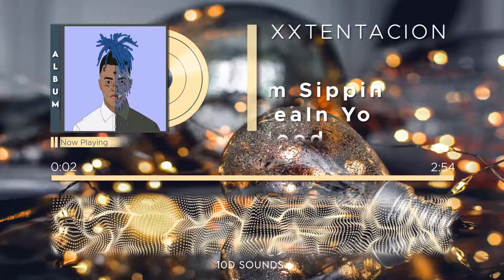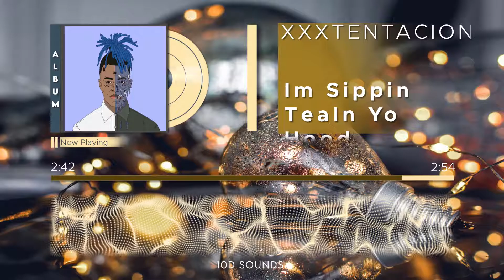XXXTENTACION (10D AUDIO) ImSippinTeaInYoHood || Use Headphones 🎧 - 10D SOUNDS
XXXTENTACION - ImSippinTeaInYoHood || Use Headphones 🎧 - 10D SOUNDS
1. Put headphones / Earphones in
2. Close your eyes 👀
3. Go to a different world
And Lastly DANCE 💃
LYRICS-
[Intro]
Hehe, yeah
You know I'm posted in the booth with the boof with Ronny J
Gotta get in the mood, hehe
You know how I'm rockin'
For real now
Gang, gang, gang
Hehe, yeah, yeah
Ronny J produced it!

[Verse]
And boy, I'm sippin' tea in yo' hood
What the fuck is up, you buttercup?
Purrp in that blunt, smoking suicide, bloody blunts
Pussy boy, you talkin' shit for Twitter, it ain't addin' up (Ayy, ayy, okay, okay)
How these pussy niggas moving day to day? I've had enough (Yeah)
Post with that fucking blade, bitch, I'll skin your face, huh
Dick on that fucking gun, I love it when they run (Ayy, ayy, ayy)
Fuck all that talkin' shit, do that shit for fun, uh
Fuck 'round with these niggas, ayy
Stab a body- fuck do you mean? (Brr)
Post with that Glock, aim that beam, ayy (Yeah, yeah, yeah, okay)
Put that shit right in yo' spleen, ayy
Run through yo' hood, ayy
Fuck nigga, what's really good? (Bitch)
My niggas wish that you would, ayy, ayy

[Chorus]
Bitch, I'm sippin' tea in yo' hood, what the fuck is up? (Ayy, yeah, yeah, yeah, yeah, yeah)
Bitch, I'm sippin' tea in yo' hood, what the fuck is up?
Bitch, I'm sippin' tea in yo', ayy, ayy
Bitch, I'm sippin' tea in yo' hood, what the fuck is up? (Bitch, bitch, bitch, bitch, bitch, yeah)

[Outro]
Yeah, ayy
Aww

Song:- ImSippinTeaInYoHood (Prod. RONNYJLISTENUP)
Artist:- XXXTENTACION
Album:-
Writer:-
Licensed to YouTube by:-  Create Music Group, Inc.; Kobalt Music Publishing, LatinAutor, LatinAutorPerf, Create Music Publishing, SOLAR Music Rights Management, UNIAO BRASILEIRA DE EDITORAS DE MUSICA - UBEM, NirvanaDigitalPublishing, AMRA, LatinAutor - PeerMusic, and 8 music rights societies

🎶 10D SOUNDS 🎶 - If the Producer/Photographer/Artwork Artist has an issue with the song or picture we've used in the video Please Contact us at  and the video will be taken down immediately.